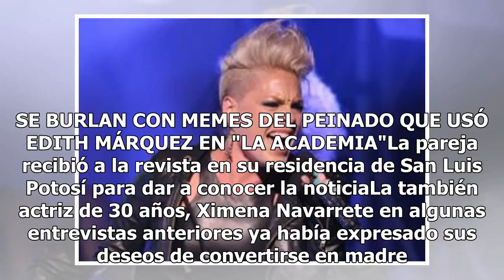Miss Universo 2010, Ximena Navarrete, está embarazada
La modelo mexicana Ximena Navarrete, Miss Universo 2010, reveló que está esperando a su primer hijo. De acuerdo a la revista Hola, Navarrete compartió está feliz noticia. Cabe señalar que Ximena Navarrete y su esposo Juan Carlos Valladares aparecen en portada de la edición de Agosto de dicha revista...